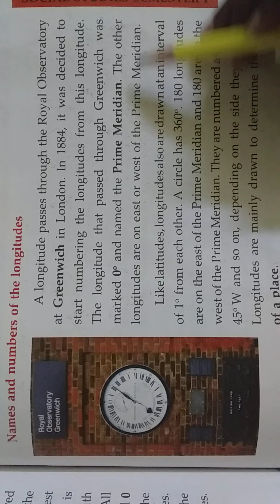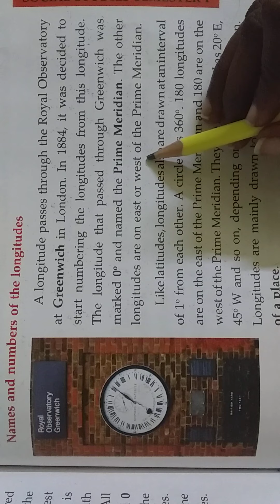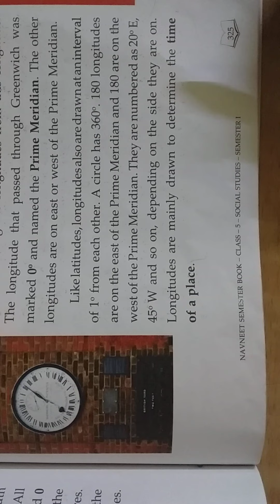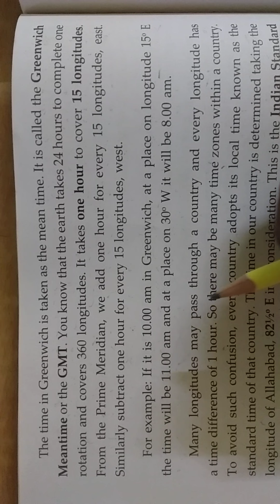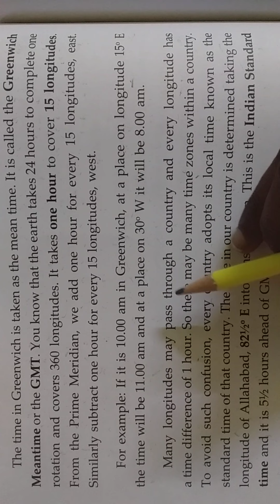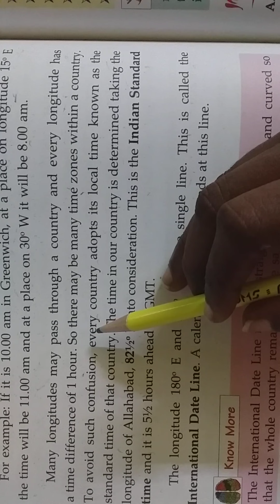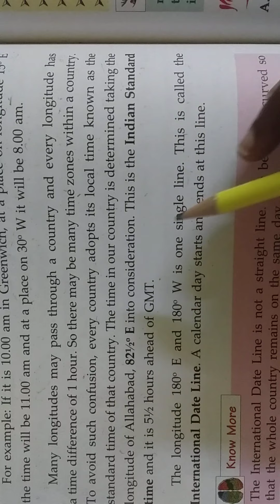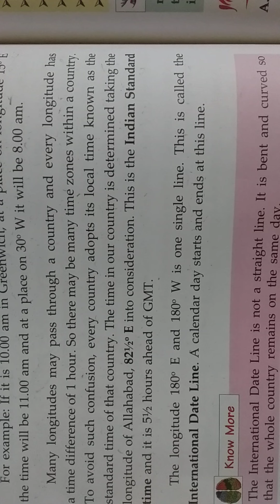Social Grade 5 Chapte 1 The Planet Earth Video 7